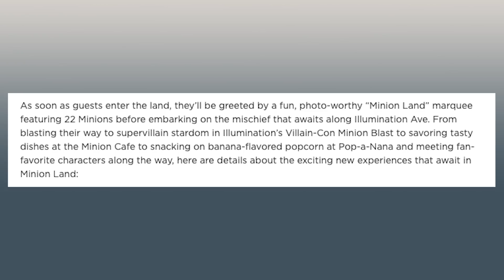Minion Land New Details Revealed Coming to Universal Orlando Resort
In this episode, Craig and Ryno discuss the newly released details about Minion Land and Illumination Ave. coming to Universal Studios Florida this summer with Villain-Con Minion Blast, Minion Cafe, Bake My Day, Pop-a-Nana, Freeze Ray Pops, and Illumination Theater.